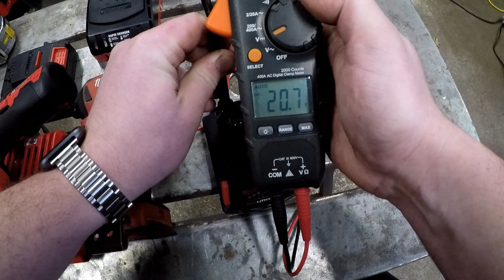Milwaukee Fuel VS HARBOR FREIGHT Bauer TORTURE TEST!! Im actually Impressed!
We put the Milwaukee 1/4" Fuel impact driver head to head against the bauer hypermax 1/4 driver

The Milwaukee driver was considerabley faster than the Bauer but it is rated at 2000 inch pounds vs the Bauers 1300 inch pounds

Links for each of these units can be found here